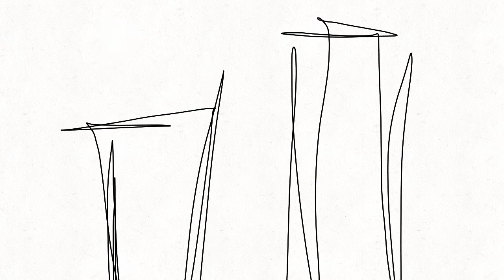CFPI 6: Happy birthday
Hey thanks for voting if you did
voice actors: football's voice actor @AmokaAnimationz Die's and haty's  voice actor @Tony Correa
maple leafy's and lotion's voice actor @ThisThingyHere Pink marble's voice actor @~YoyleLand~